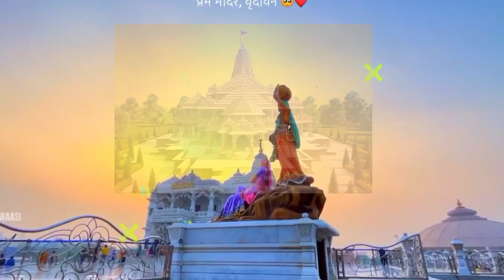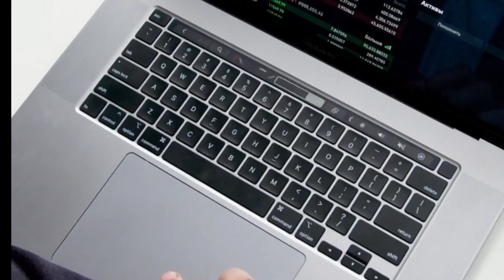Ram Mandir Documentary Video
The Ayodhya { A Story Of Ram Mandir }
This video of ram mandir history and all ditle so this video of sjest of all Hindus and snaten this reson all viwer watch this video and ram mandir dokomantry so make sure watch this.

Video relative keyboard :-
Ram Mandir video
Ram Mandir dital video
Ram Mandir dokomantry
Ram Mandir muda kis n uthaya
Ram Mandir muda kitne sal cela
Ram Mandir kis n toda
Ram Mandir ko keb toda gya
Ram Mandir kiyu toda gya
Ram Mandir mamla kitne sal cla
Ram Mandir muda keb solv hoaa
Ram Mandir kes sowed kis n Kiya
Ram Mandir niv keb lgai
Ram Mandir niv kis n lgai
Ram Mandir kon kon jayega
Ram Mandir keb benga
Ram Mandir m Kitna pesa khech huaa
Ram Mandir ketan stej m bnega
Ram Mandir keb tek benga
Ram Mandir
Ayodhya
Ram Mandir ka udhgaten keb hoga
Ram Mandir udhgaten video
Ram Mandir keb pura hoga
Ram Mandir kis n bnaya
my title The Ayodhya
Ayodhya m kin chijo ka nirman huaa
ram airport
shree Ram airport
Ram airport m Kitna khrcha aayga
Ayodhya m or kiya Ben raha h
hnuman gadhi
ram cot
kenk bhwan
meni parwat
Ayodhya full video
Ram Mandir status
Ram status
Ayodhya status
status video
Ram status video
Poison man
Ram Mandir poison man

My video
ram video

     love you...
Poison Man